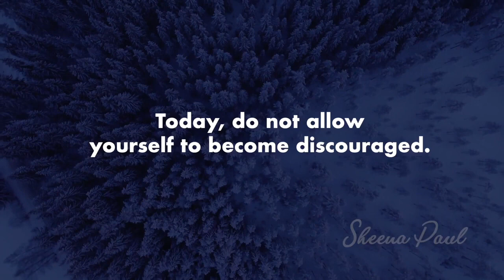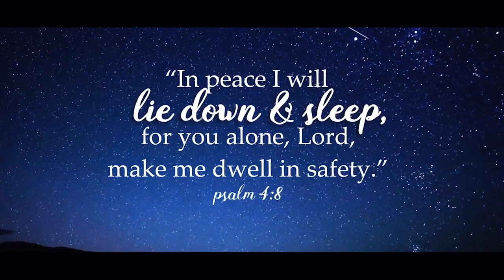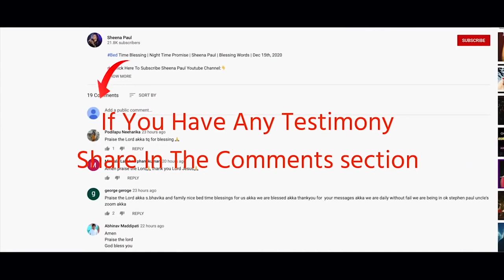Bedtime Blessing | Night-Time Promise | Sheena Paul | Blessing Words | Dec 19th, 2022